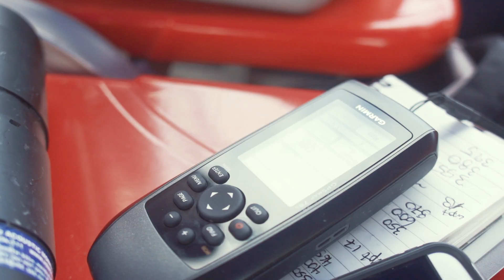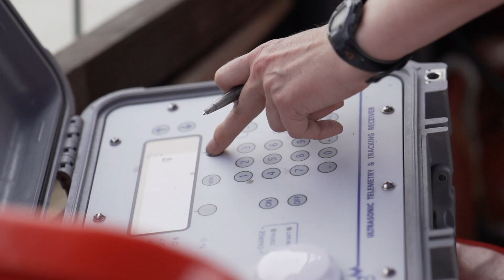The Rioni River for Saving The Sturgeon - მდინარე რიონი ზუთხისებრთა გადარჩენისთვის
WWF Caucasus conducted field trials of integrated methodology of acoustic telemetry and high-resolution side-scan sonar for sturgeon studies in the Rioni River (Georgia) for testing feasibility of the methodology for future long-term sturgeon research and monitoring programme.
The field-trials proved successful applicability of this methodology in the Rioni River. Future research with this methodology will significantly contribute to conservation and recovery efforts for globally and nationally threatened sturgeon species in Georgia.
The Rioni River, which is the last functioning sturgeon spawning river in Georgia and eastern part of the Black Sea basin, is still holding viable populations of sturgeon. Historically six species of sturgeon are widespread in Georgian waters. In the immediate future, survival of wild populations of sturgeon can only depend on dedicated conservation projects in the last active sturgeon spawning rivers. Therefore, the Rioni is the river of high importance for sturgeon conservation and this gives to Georgia a top global responsibility in this regard.